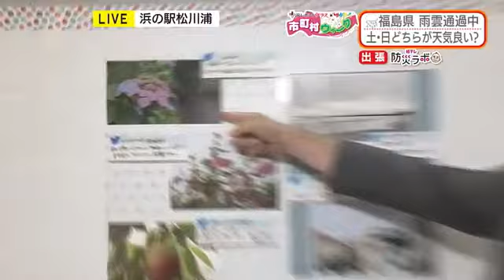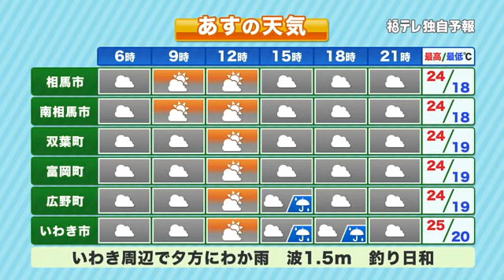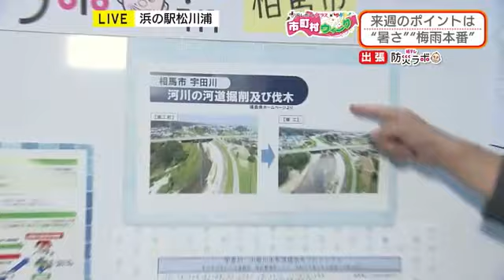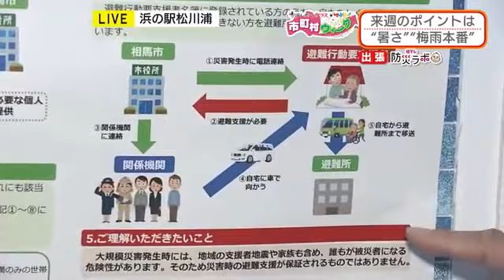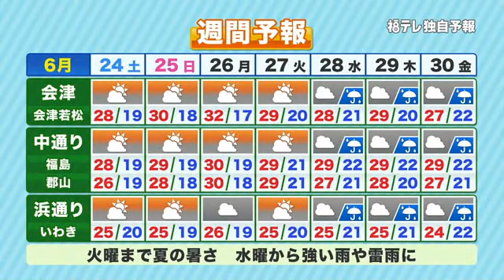【令和元年東日本台風で甚大な被害…相馬市の防災】（福テレ防災ラボ 6月23日放送） (23/06/26 13:00)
（2023年6月23日放送　テレポートプラス・福テレ防災ラボ）
福テレ60周年市町村ウイーク　6月は相馬市の話題を紹介。6時台の天気コーナー「防災ラボ」も相馬市から。

00:00～03:08
出張防災ラボin相馬市は「浜の駅松川浦」から生中継。浜の駅には新鮮な海の幸や名物の海苔はもちろん、新鮮な野菜も販売されている。また冷蔵ケースの中には…バーベキューコーナーも、松川浦らしく海産物が用意されている。

03:09～7:32
福島県は梅雨本番を迎え、大雨に警戒をしなくてはいけない。令和元年東日本で甚大な被害を受けた相馬市。宇多川の堤防が破堤し1000棟以上の家屋が浸水被害を受けた。
この時に浸水した地域は、ハザードマップで浸水することが想定されていた。まずはハザードマップで自分の住んでいる場所を確認することが重要ということがこの点からもわかる。再び同等の雨が降っても被害が大きくならないよう、宇多川の河道掘削工事も行われている。また相馬市では「避難行動要支援者支援事業」というものも立ち上げ災害に備えている。